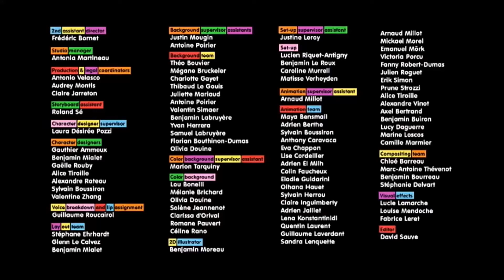TF1/CNC/Nickelodeon Junior (2019) #2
From "Barbapapa: One Big Happy Family!".
This is the same as before.